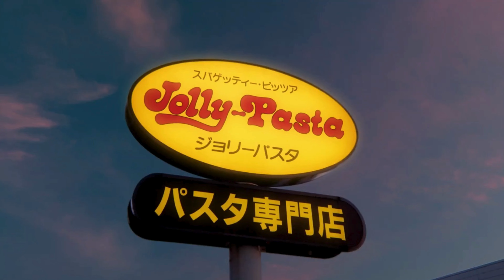Foreigners' ranking of the best noodle chain restaurants in Japan, ranked 6-10.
This video introduces noodle chain restaurants popular with foreign tourists across Japan in a ranking format! This time, we have picked out the noodle chain restaurants from No. 6 to No. 10. A wide variety of noodle dishes are featured, from Sanuki udon to creamy ramen. We explore the unique characteristics of each restaurant and the secrets behind why they are so loved by foreigners. Don't miss our next Top 5!